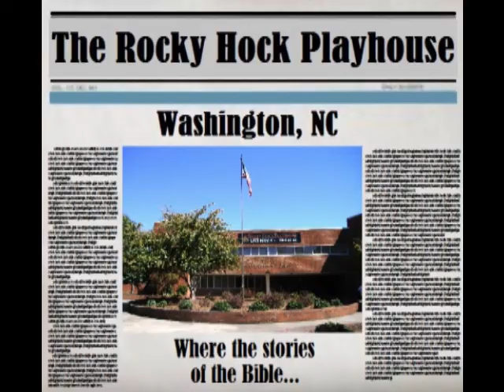Rocky Hock Playhouse: 2010-2011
A promotional video for the Rocky Hock Playhouse, a Christian theatre located in Edenton, NC. This video is archived from the theatre's time in Washington, NC from 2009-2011.